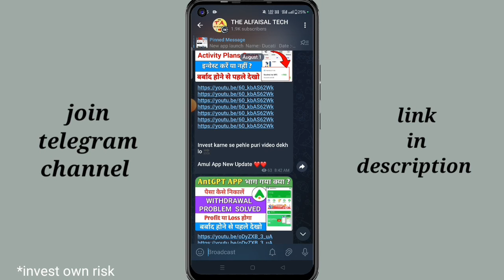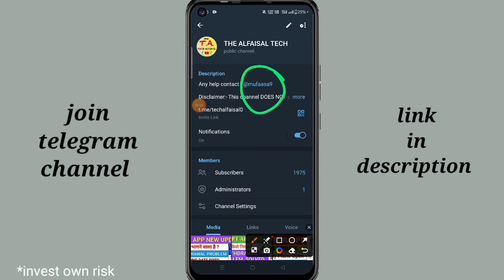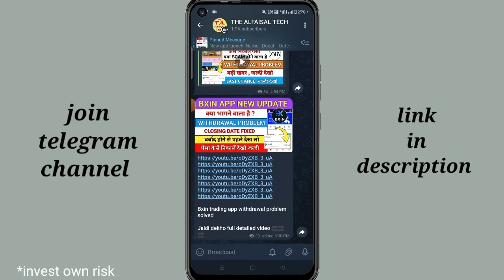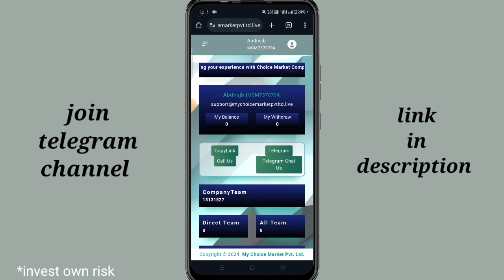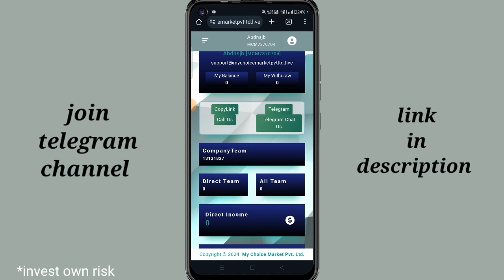My choice market Pvt Ltd app fake or real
New earning app withdrawal proof
Online application for earning money
Which is the best app for earning money
Online money earning apps today
My choice market Pvt Ltd app new
My choice market Pvt Ltd app withdrawal problem
My choice market Pvt Ltd app latest update
My choice market Pvt Ltd app tax problem
My choice market Pvt Ltd app tax update
My choice market Pvt Ltd app tax problem solved
My choice market Pvt Ltd app
My choice market Pvt Ltd app kaise use kare